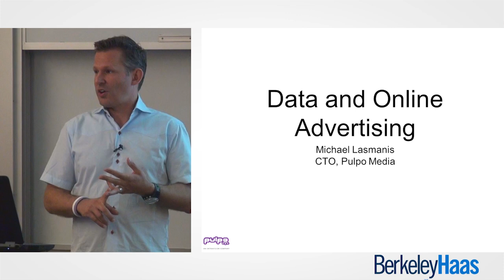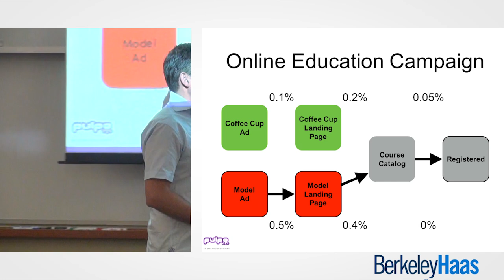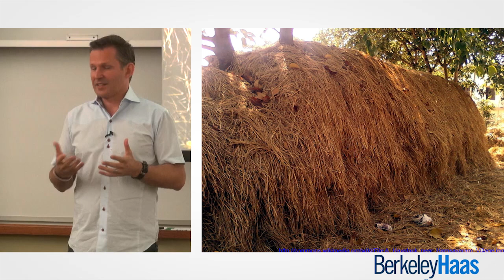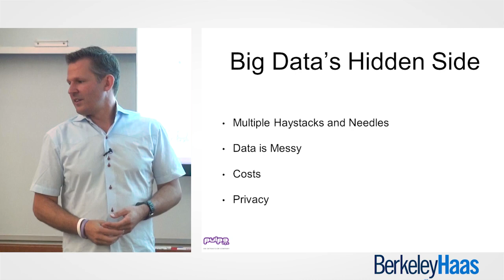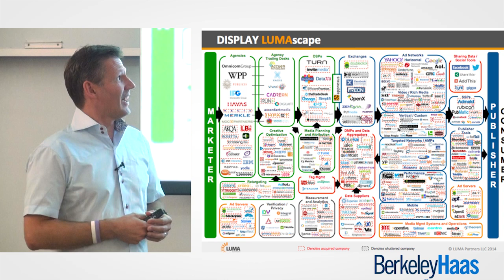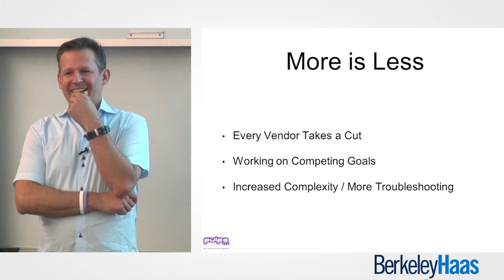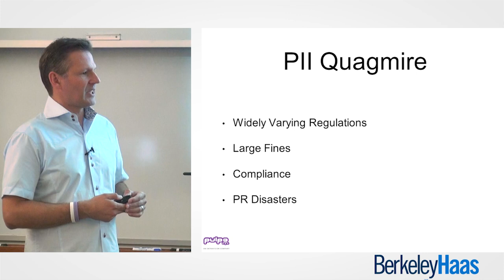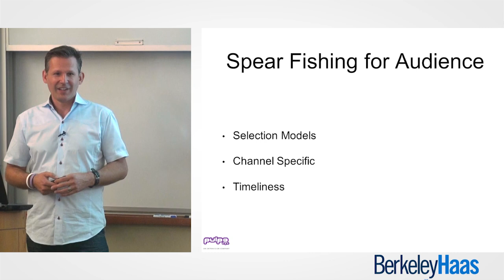Michael Lasmanis: Data and Online Advertising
Michael Lasmanis is CTO of Pulpo Media.

Held at the Haas School of Business, University of California, Berkeley, the Data Science & Strategy Lecture Series examines the evolving role of "big data" and analytics in managerial decision-making.  In this playlist, lecture series host Prof. Greg La Blanc interviews industry executives and practitioners on key topics in data science, including data mining, machine learning, visualization, advanced statistics and more.